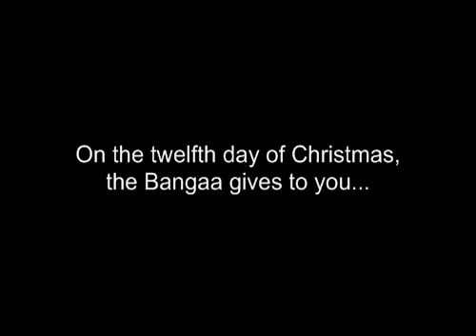Christmas Special 2010 - Game 12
This is the last game to announce. Hope you all understand if your pick wasn't chosen, and not take it too personal.